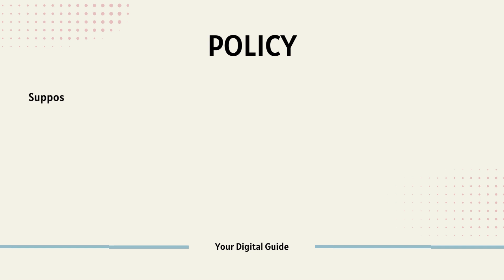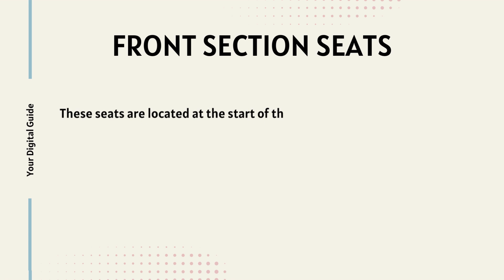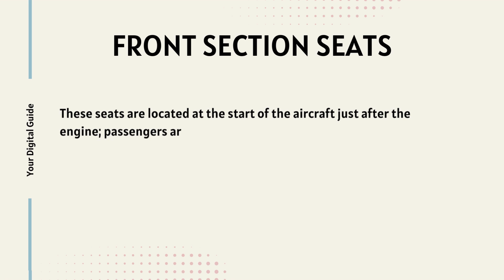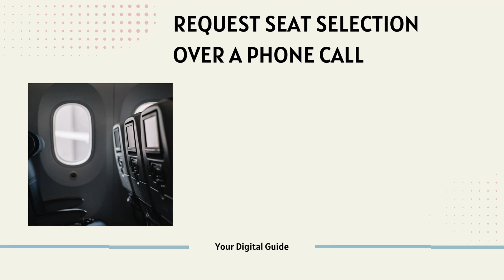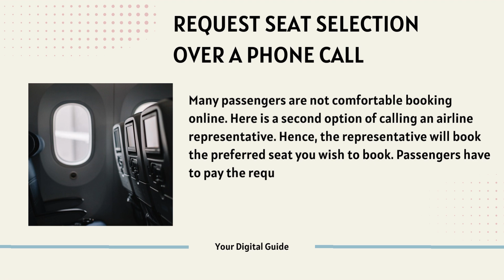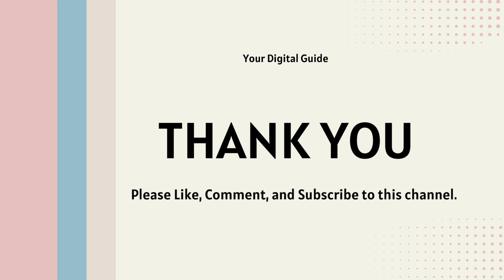Air France Seat Selection Policy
"Unlock the detailed Air France Seat Selection information with our comprehensive guide! 🛫 Learn the ins and outs, tips, and tricks for choosing the perfect seat for your journey. Watch now for a stress-free travel experience! ✈️ AirFrance SeatSelection TravelGuide FlightTips AirTravel"